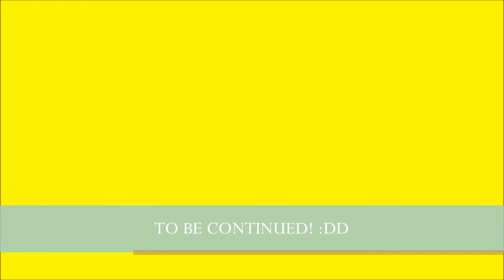Gives You Hell Glee, Video tribute for G7 Saint Antoninus part 1